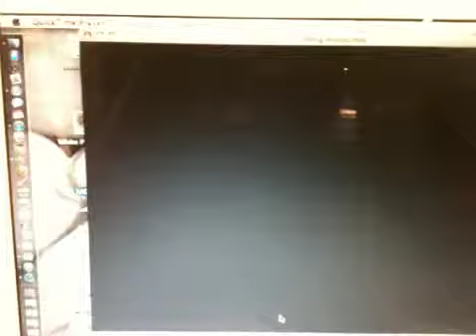Hitting Moron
Blah